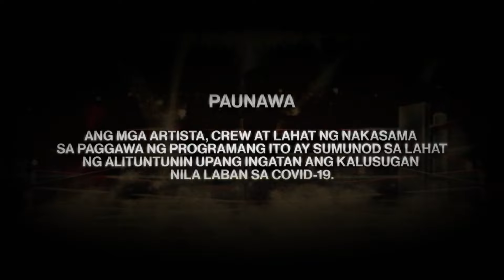Linlang Full Episode 71 - Part 1/4 | English Subbed